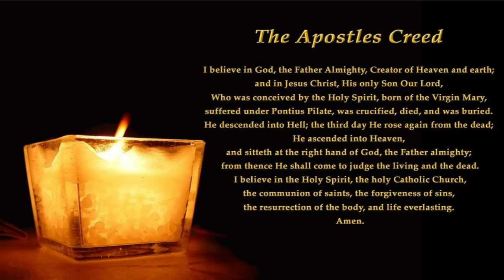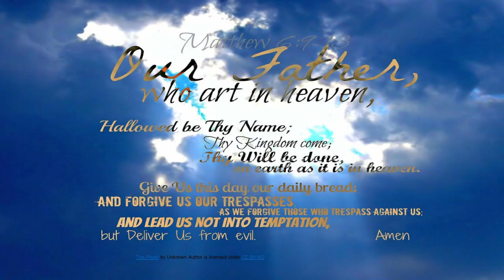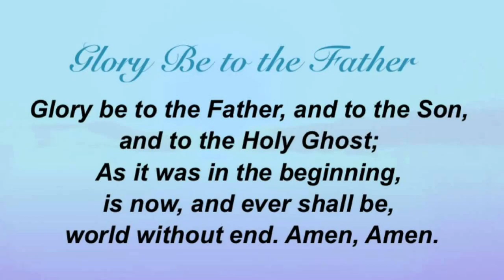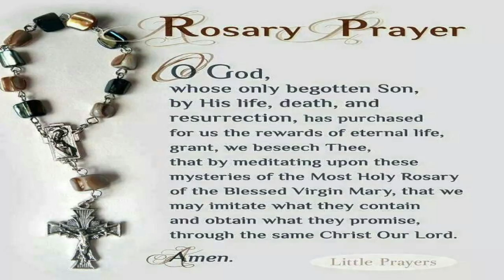Daily Rosary | Thursday | The Luminous Mysteries